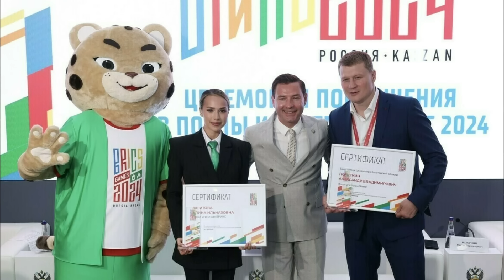ВАШЕ ВРЕМЯ ПРИШЛО! Вяльбе Обещает МОК и Баху Заменить Российским Спортсменам Олимпиаду Играми БРИКС!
Здравствуйте уважаемые друзья. После завершения самой неудачной Олимпиады в истории, в нашей стране задаются главным вопросом, куда двигаться дальше Российским спортсменам, ведь совершенно очевидно, Олимпийские игры в Париже показали, что возвращаться уже никуда и не нужно.

По этой причине министр спорта России и известные спортсмены страны собираются провести совещание на тему Деградация Олимпийского движения, и поднять вопросы о том, в каком направлении двигаться дальше Российскому спорту, и каким образом Игры БРИКС заменят собой деградирующее Олимпийское сообщество.

Тем временем известные Российские спортсмены заявили, о том, что Томасу Баху нужно было уходить с поста до проведения провальной Олимпиады в Париже, а Елена Вяльбе призвала заменить Олимпийские игры на Игры БРИКС.

О том в каком направлении планируют продвигать Российский спорт, замене Олимпиады на Игры БРИКС, и деградации Олимпийского движения, в нашем сегодняшнем обзоре новостей.